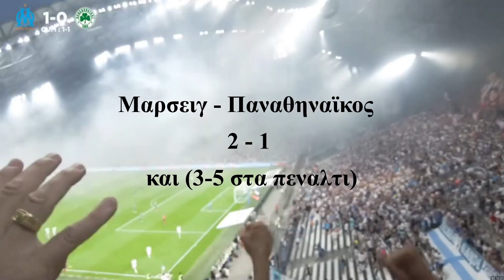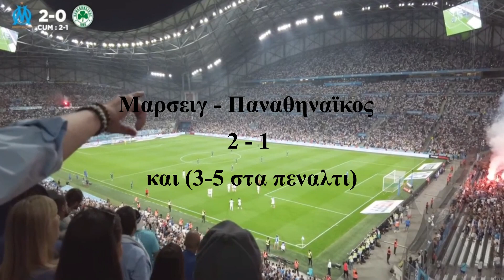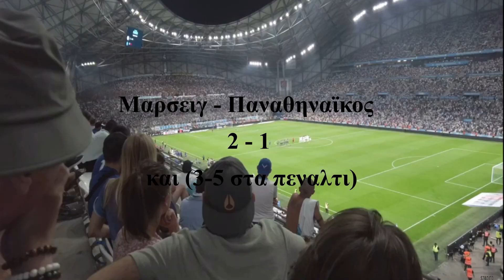Μαρσειγ vs Παναθηναϊκος πλανα μεσα απο τις κερκιδες του γηπεδου της ΟΜ ολα τα γκολ και τα πεναλτι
Μαρσέιγ - Παναθηναϊκός 2-1 και (3-5 στα πέναλτι) μια μαγικη βραδια στον 15 Αυγουστο μεσα του ετους 2023 για τους φιλους του Παναθηναικου και μη